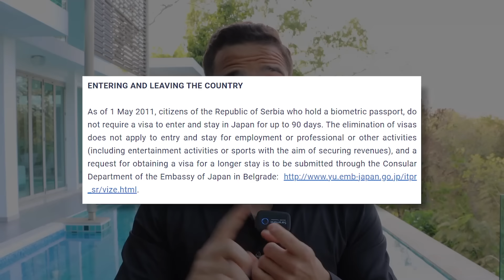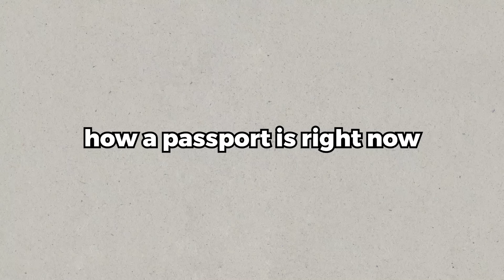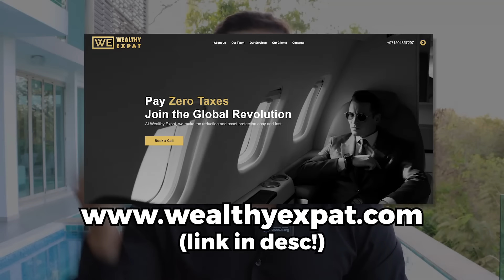The Best Passport No One Talks About (And How To Get It)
Mentioned in this video: citizenship by investment, buy a passport, best passports in the world, second citizenship, second passport, citizenship programs, real estate abroad, st kitts citizenship, st kitts passport, st kitts and nevis, saint kitts and nevis.